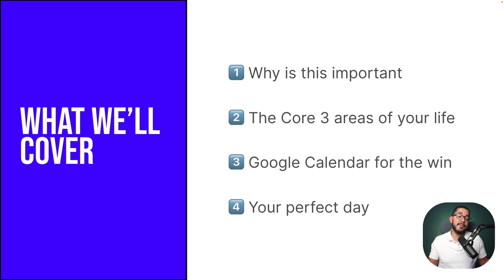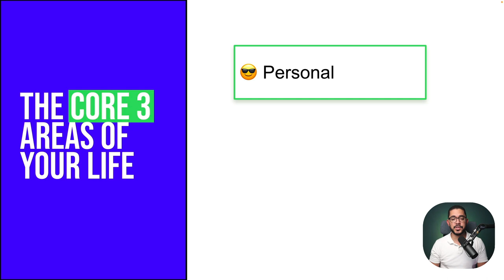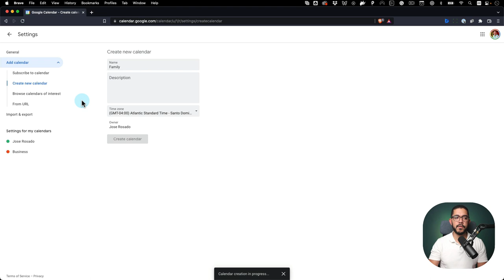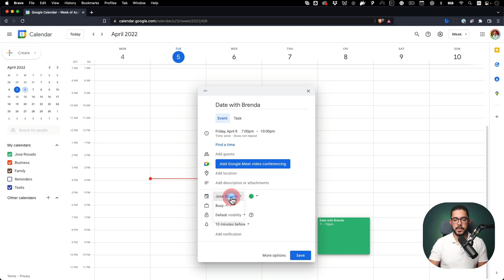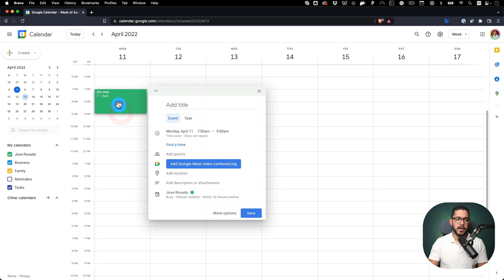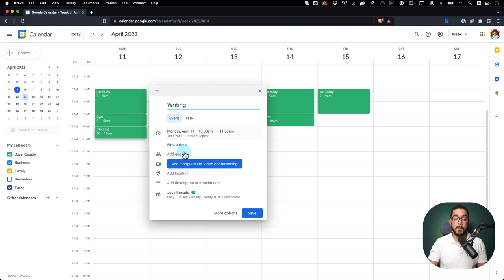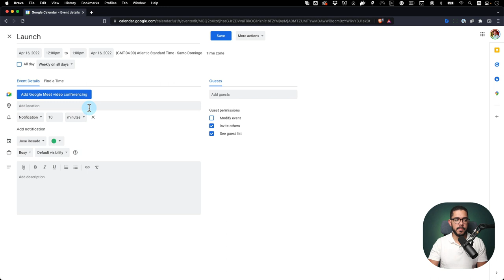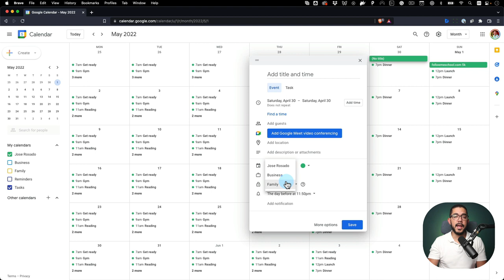How to Organize Your Calendar As A Creator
Organize your calendar well and you'll gain a sense of unparalleled clarity and control.